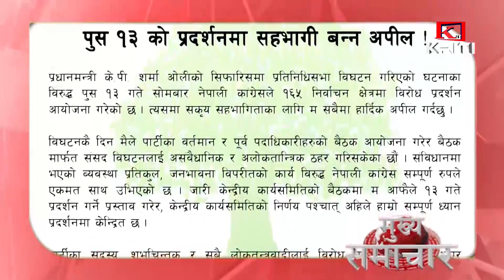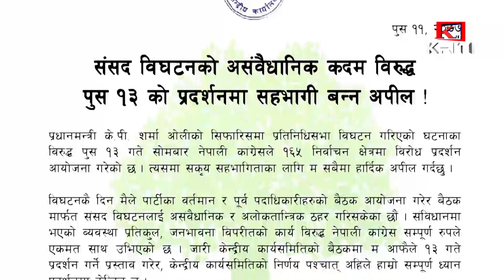KRITI SAMACHAR 2077 POUSH 11 EVENING